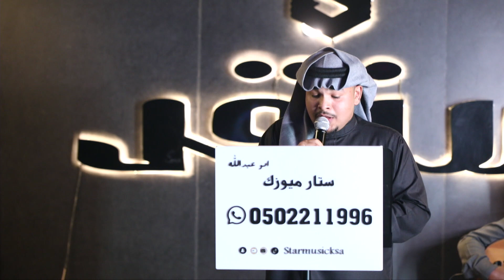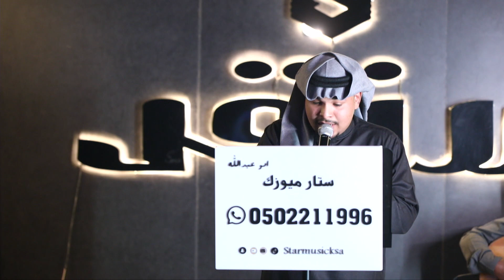برنامج خذ فرصتك 2023 المتسابق فيصل السلمان 4 التأهل الى النصف النهائي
تنفيذ : ستار ميوزك
بالتعاون مع سنقل لاونج
تصوير معتز

جميع الحقوق محفوظة لشركة ستار ميوزك السعودية
للحجز والاستفسار:
ملاحظة : يمنع رفع هذا الفيديو من أي قناة اخرى بأي شكل من الأشكال
وفي حال فعل ذلك تعرض قناتك الخاصة للضرر من قبل ادارة موقع